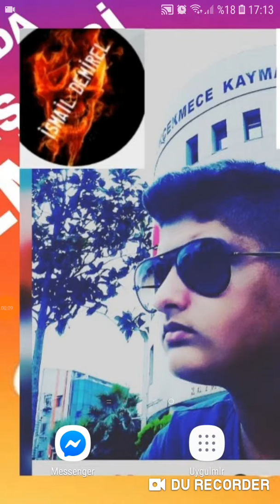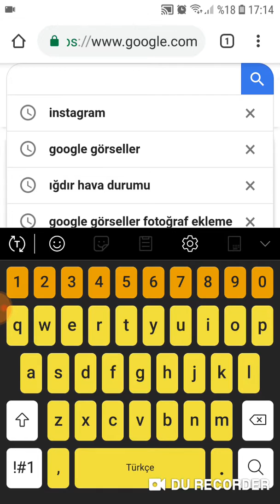GOOGLEYE FOTO ATMA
GOOGLE YE FOTO ATMA

Kim seslendiriyor? Kimmi
Onuda takip edin